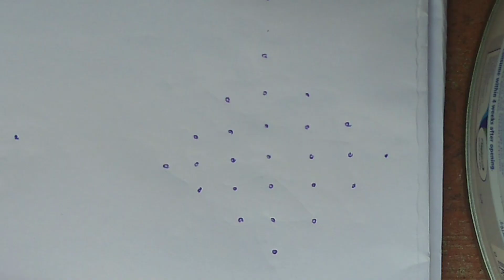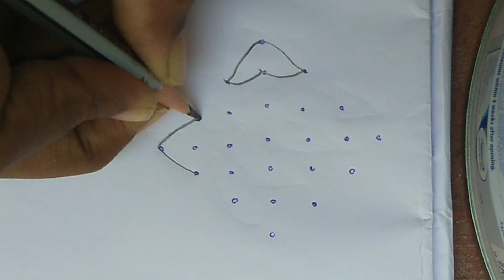7-1 chukkala muggulu easy rangoli with dots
daily vakita muggulu